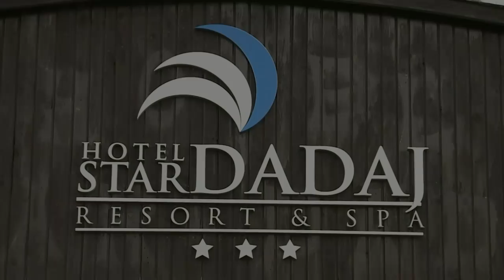Film o hotelu Star Dadaj Resort & SPA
Atrakcyjne położenie hotelu nad jeziorem Dadaj, sprzyja aktywnemu wypoczynkowi. Goście mają możliwość zakwaterowania w domkach, bungalowach a także w pokojach budynku głównego. Posiłki można spożywać w chacie grillowej, chacie warmińskiej a także w restauracji głównej z kominkiem.